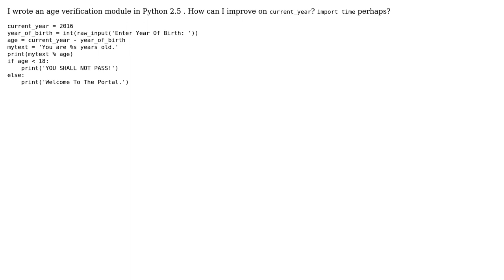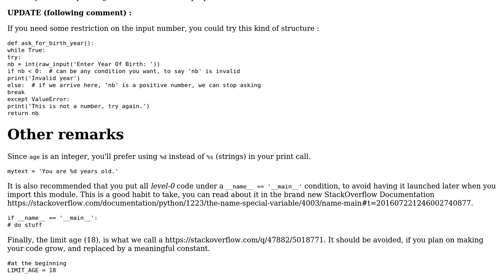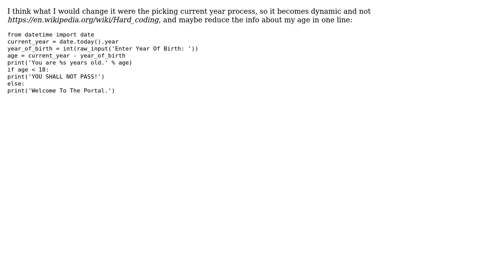Code Review: Age verification module in Python (2 Solutions!!)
Code Review: Age verification module in Python

With thanks & praise to God, and with thanks to the many people who have made this project possible! | Content (except music & images) licensed under CC BY-SA | Music | Images & others | With thanks to user Vogel612 user Miguel user Megadon.cyber user BusyAnt user 200_success and the Stack Exchange Network Trademarks are property of their respective owners. You are responsible for your own actions.